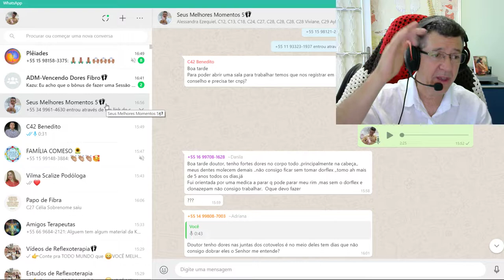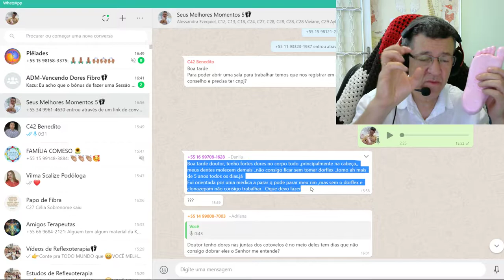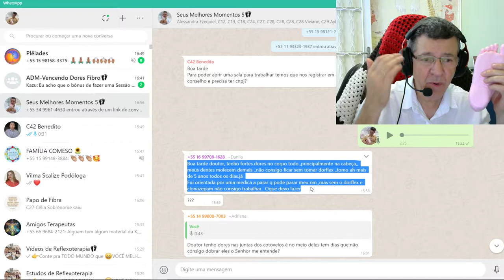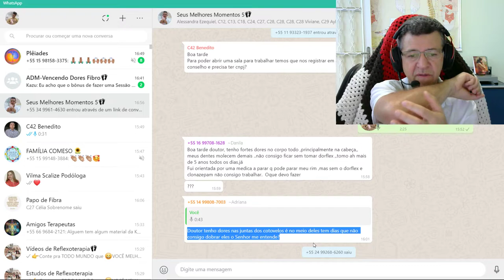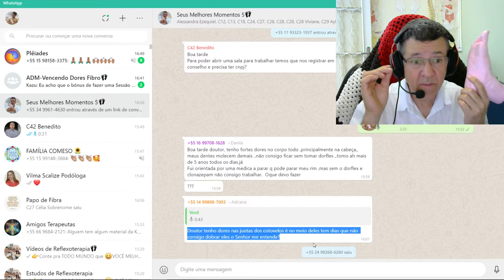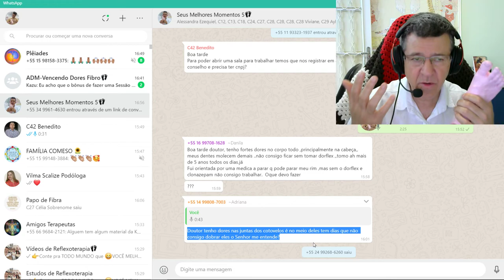Eu Quero - TE ENSINAR - VENCER a FIBROMIALGIA